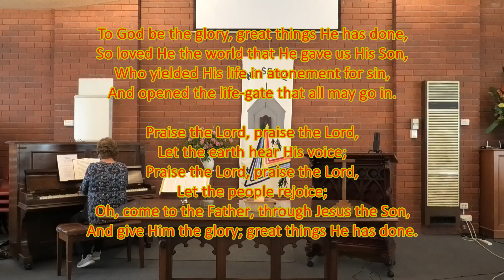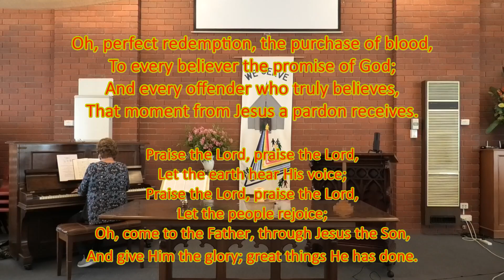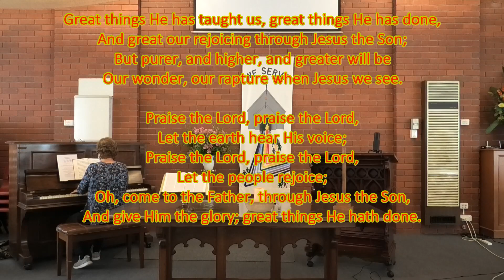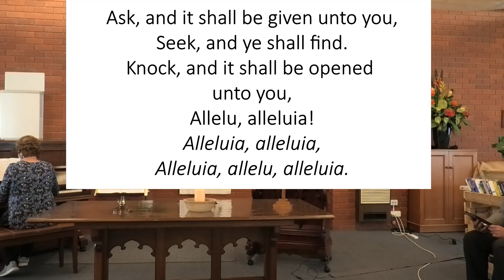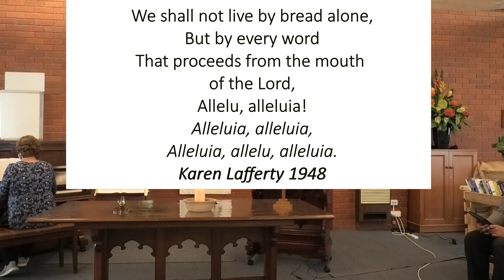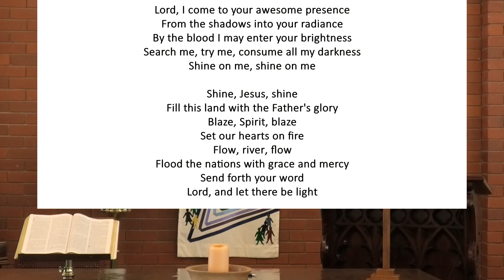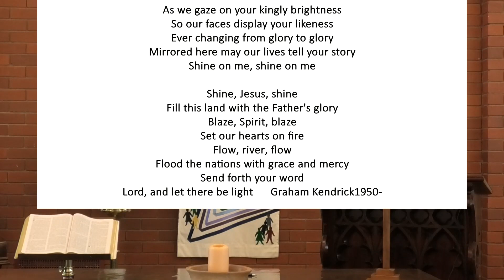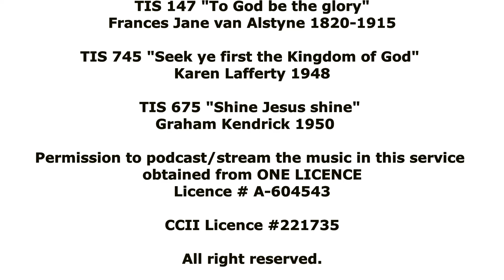Wesley Uniting Church Geelong 15th November 2020